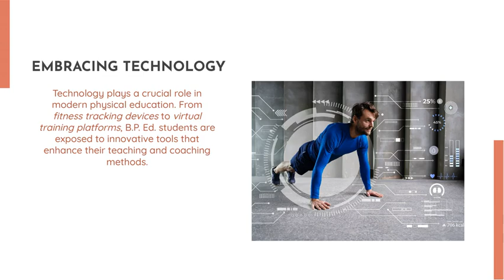Bachelor Of Physical Education